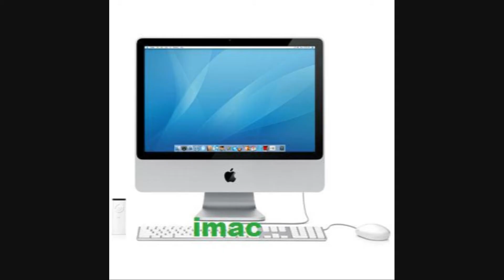nouvelle intro video